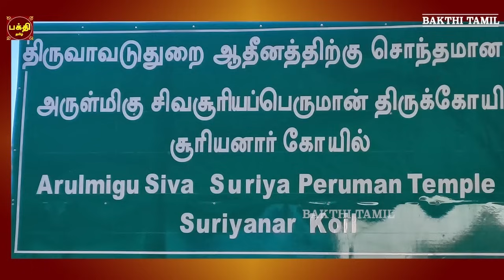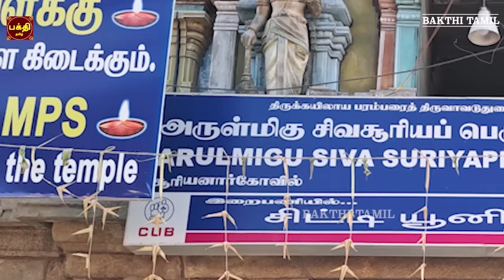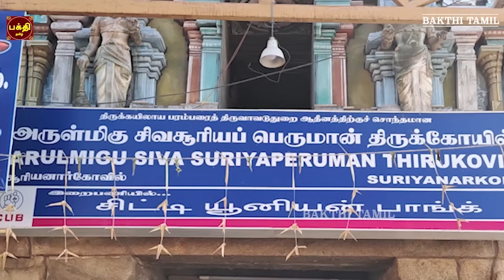ஞாயிறு அன்று கேட்க வேண்டிய ஆயுளும் ஆரோக்கிய வாழ்வைப் பெற்று தரும் | ஸ்ரீ சூர்ய நாராயண சுப்ரபாதம்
சூர்ய நாராயண சுப்ரபாதம் | சூரிய பகவான் சக்தி வாய்ந்த மந்திரம் |
சூர்ய பகவான் அருள்பெற்று நலமோடு வாழ்வோம்